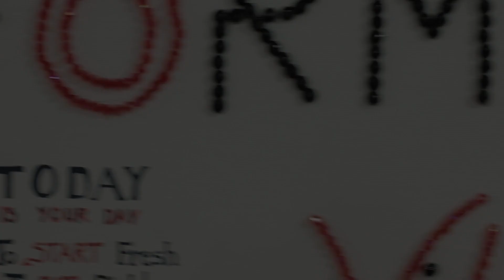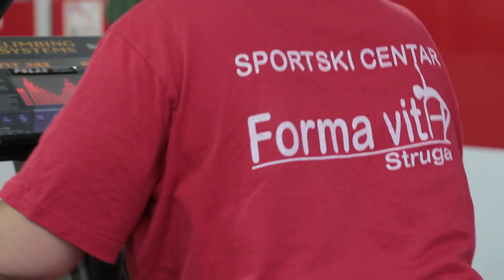Forma Vita 2017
Reklamen spot za fitnes centarot Forma Vita od Struga. Advertisement video for Forma Vita - fitness center in Struga.